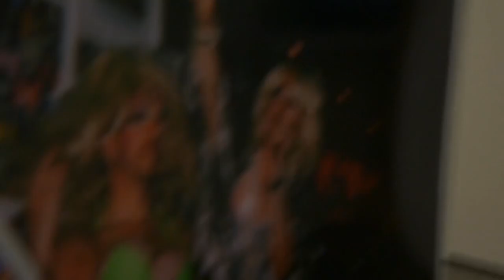Performance art is the best